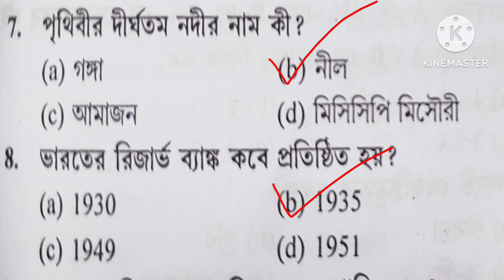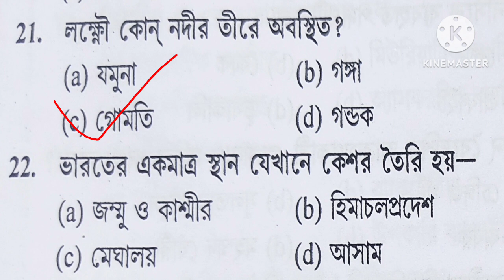GK/GS ক্লাস -02. PSC Clerkship, Miscellaneous -2024